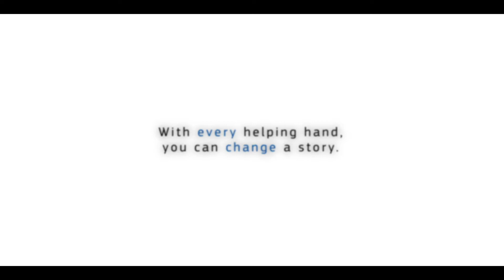EU humanitarian aid - Esperanza's story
Thousands of refugees in Central America are rebuilding their lives. Esperanza is one of them.

Listen to her story in this video and learn how with every helping hand you can change a story.